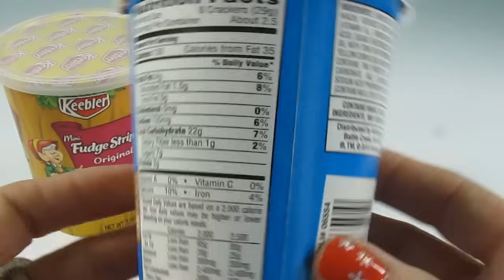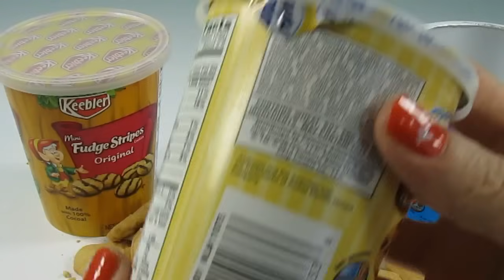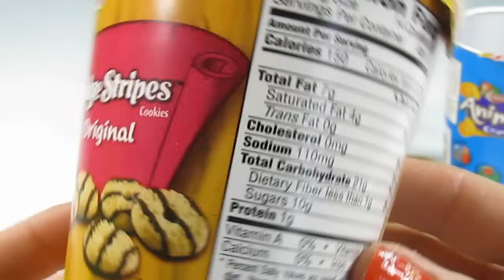MINI Cookie Cups unwrapping! Famous Amos Keebler Fudge Stripes Keebler Animal Crackers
Snack cookie unwrapping! Famous Amos Keebler Fudge Stripes Keebler Animal Crackers

Hello Friends! Watch me unwrap some delicious snack treats.  Crunchy tasty cookie! YUM YUM YUM

The Keebler Company is the largest cookie and cracker manufacturer in the United States. Founded in 1853, it has produced numerous baked snacks.[1] Keebler has marketed its brands such as Cheez-It (which have the Sunshine Biscuits brand), Chips Deluxe, Club Crackers, E.L. Fudge Cookies, Famous Amos, Fudge Shoppe Cookies, Murray cookies, Austin, Plantation, Vienna Fingers, Town House Crackers, Wheatables, Sandie's Shortbread, Chachos and Zesta Crackers, among others. The Keebler slogans are "Uncommonly Good" and "a little elfin magic goes a long way"

Famous Amos is a brand of cookie first founded in Los Angeles in 1975. The company expanded quickly, selling more than 1 million dollars of cookies by its second year.[1]